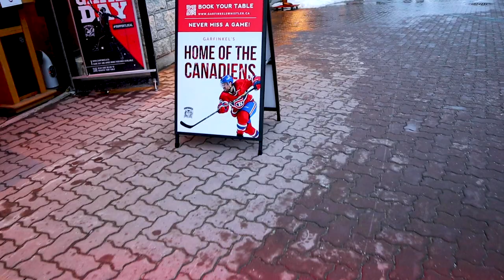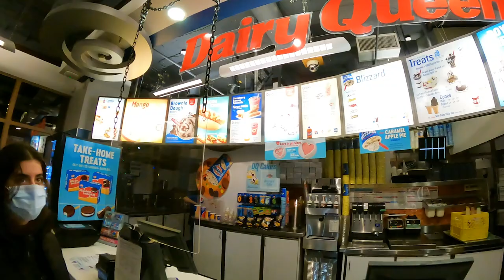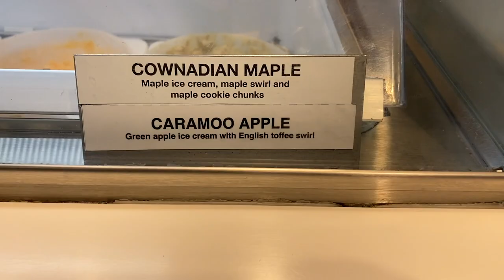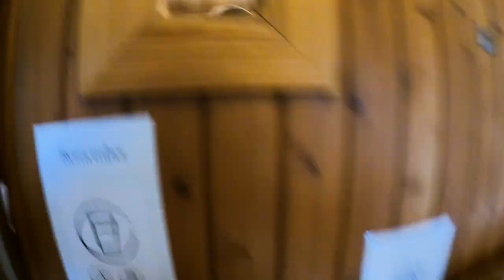What Are Canadian Ski Resorts Like? (WHISTLER BC)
A few months ago, I spent a couple of days in Whistler, for the first time. It's rated the world's best ski resort, so of course, I had my hopes up for it being amazing. But was it? I show you around Whistler and help you decide for yourself in this week's unconventional travel guide.

Remember to always shoot for doing whatever ISN'T part of the mainstream activities when you travel. That's how you grow and evolve every single day.

GEAR LIST:
- My camera
- SD card